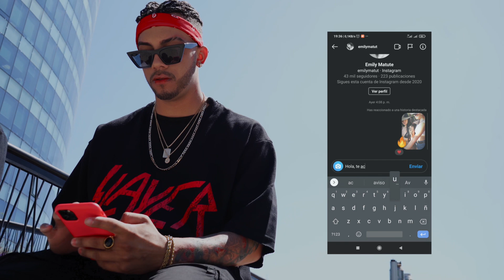Pensándote - Memo (Video oficial)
Una producción audiovisual de Impulsiva
Producción musical: Lendys lvo
Composición y letra: Memo music